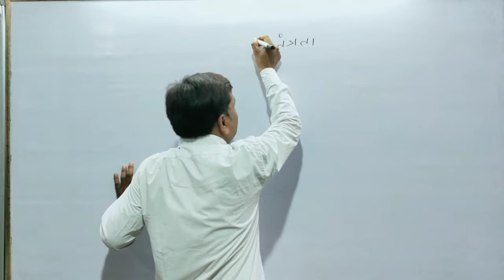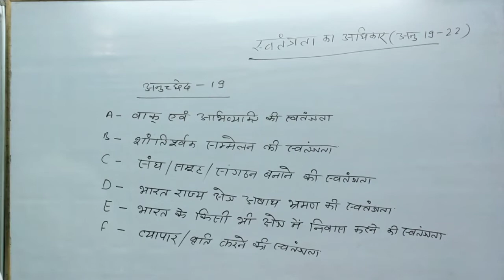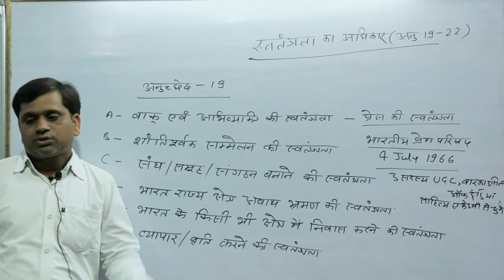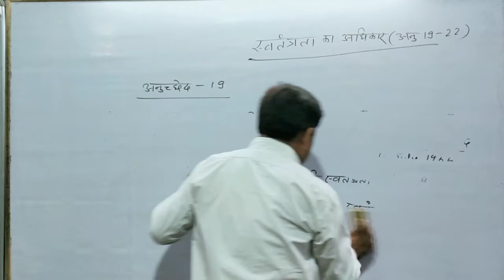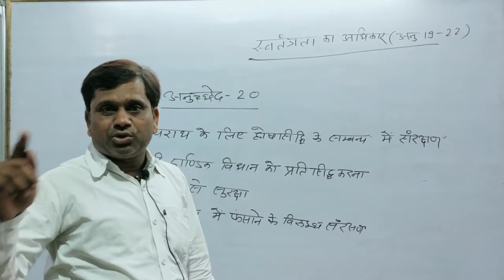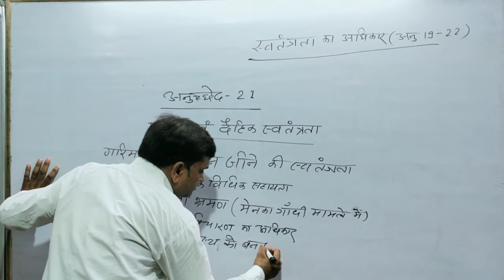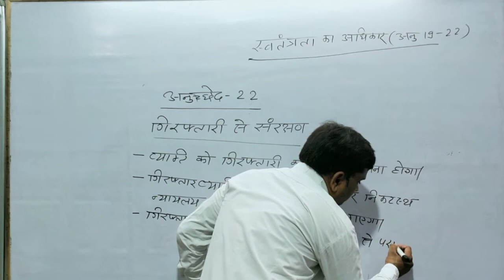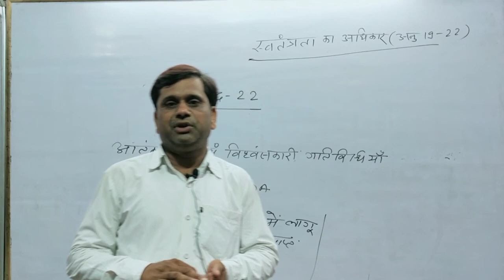मौलिक अधिकार (भाग-2 ). स्वतंत्रता का अधिकार